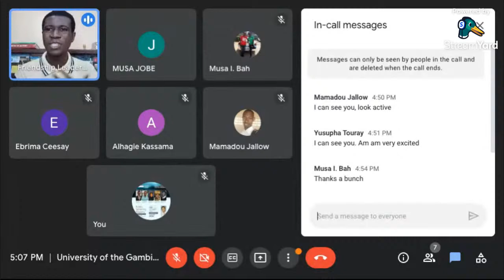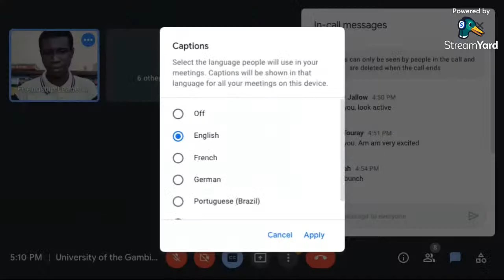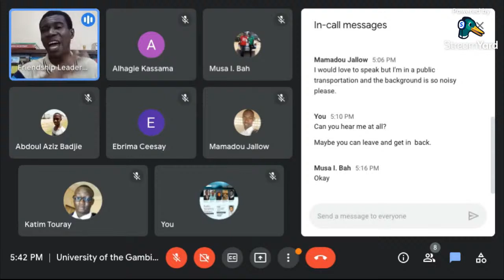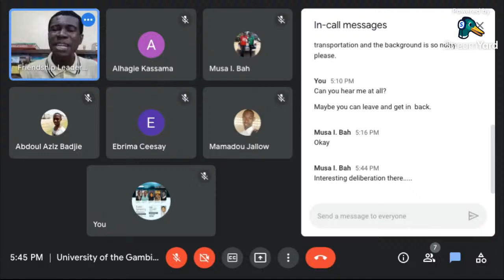LIVE @ University of the Gambia — HOW TO BECOME A MASTERFUL SPEAKER Forum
To learn more about the 1-month International MASTERFUL SPEAKERS MASTERCLASS, and how to become a CERTIFIED MASTERFUL SPEAKER (trained by our squad of international trainers and coaches from the UK, USA, Canada, South Africa, Cameroon, Ghana and Nigeria), send the MASTERFUL SPEAKERS COACH a WhatsApp message now

University of the Gambia MASTERFUL SPEAKERS FORUM w/ Coach David O. Lawal —

HOW TO BECOME A MASTERFUL PUBLIC SPEAKER

⏰  3:45 – 5:00pm (Gambian Time)  // 4:45 – 6:00pm (Nigerian Time)